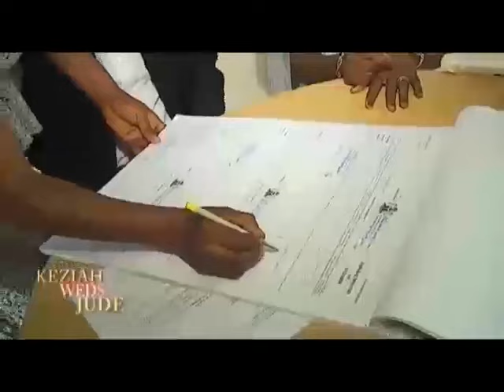Proper make-up tips for an African wedding (Watch)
Excellent make-up tips for the bride. Check the video out.

Source:
Keziah & Jude Wedding (January 26, 2019)